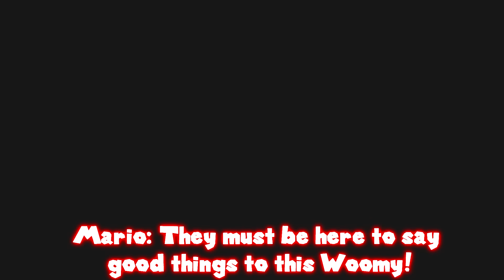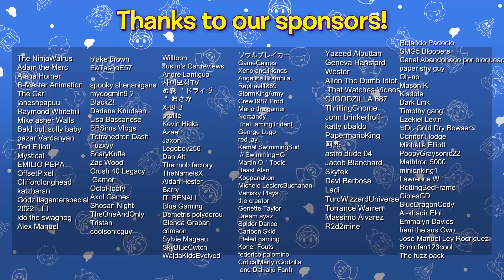SMG4: POV: You're Mario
Mario and Meggy see what it's like being in the other's shoes for a day.